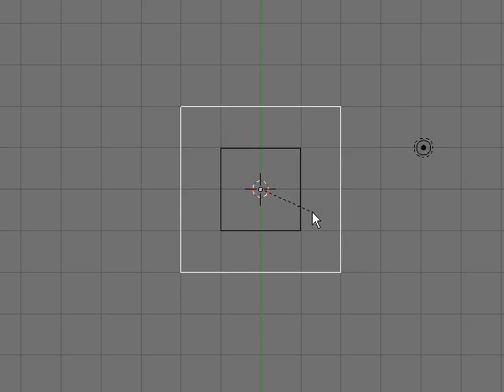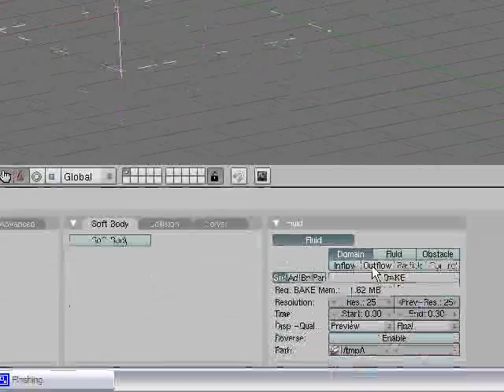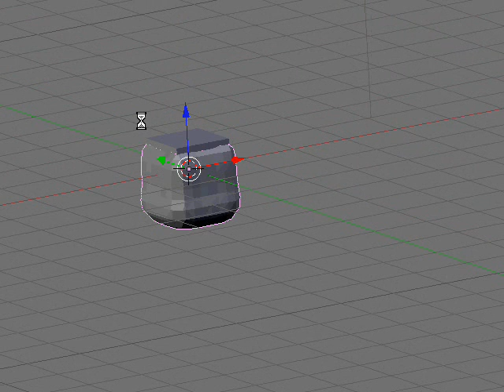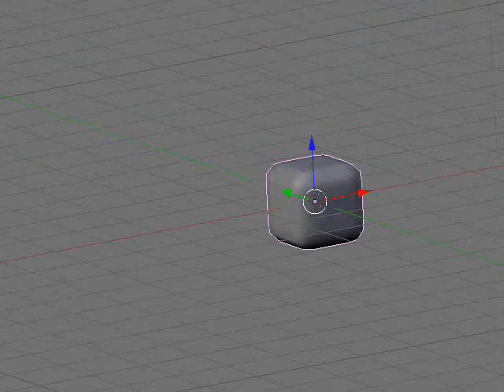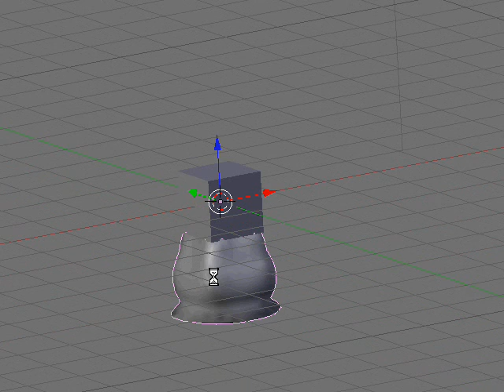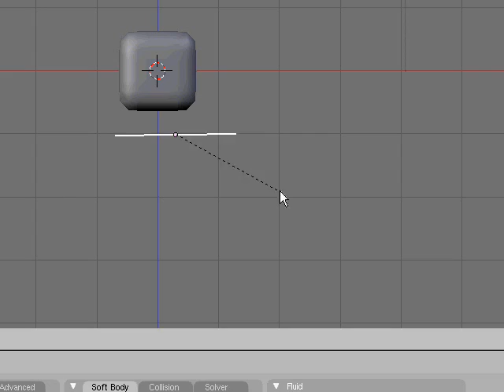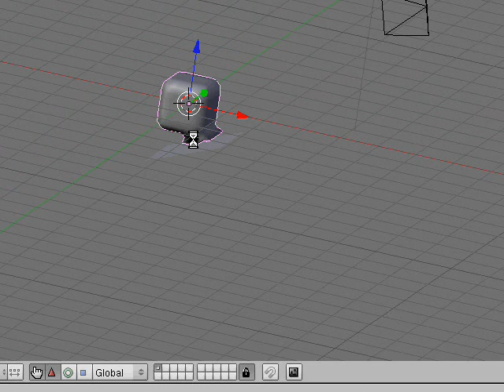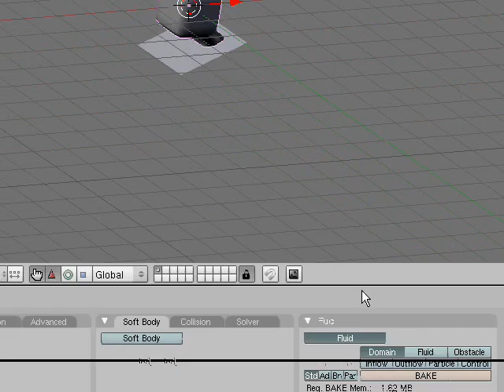Blender3danimator's 5th Blender 3d Tutorial: Fluid Simulation / Liquid Simulation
This is the 5th in a series of tutorials for Blender 3d. In this tutorial I am going over how to create Fluid Simulations / Liquid Simulations. I am using blender 2.48a.